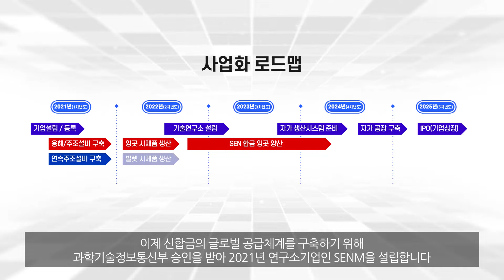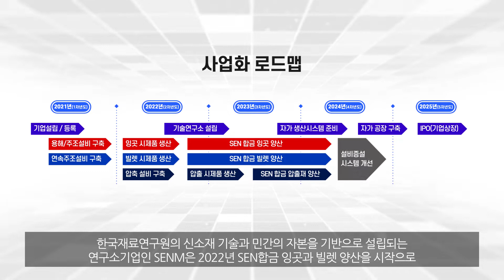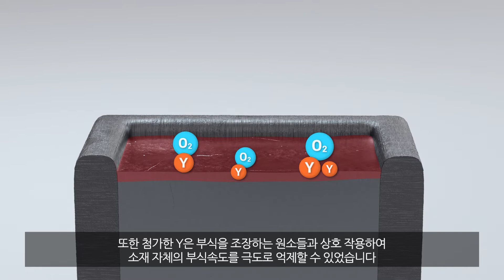[한국재료연구원] 고내식 난연 마그네슘 신소재 기술